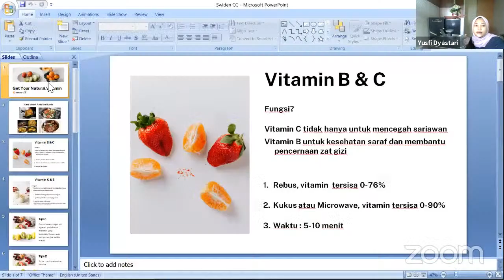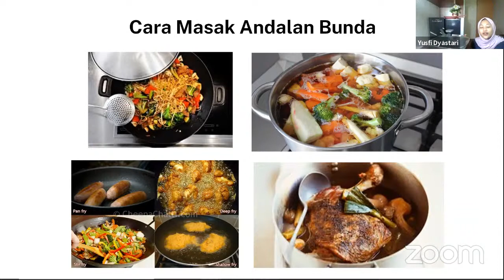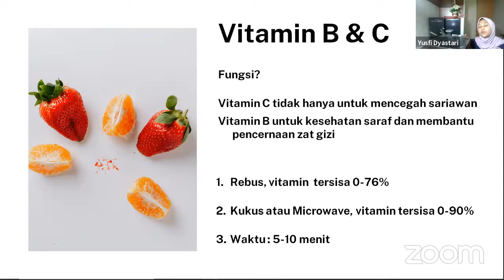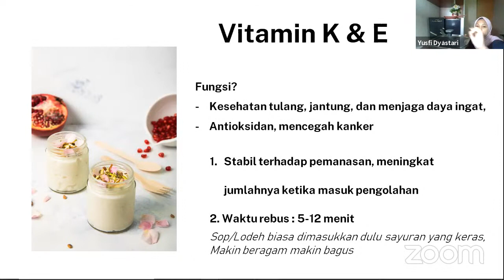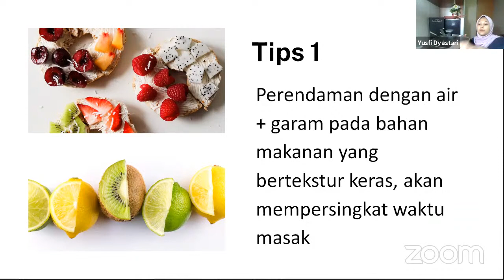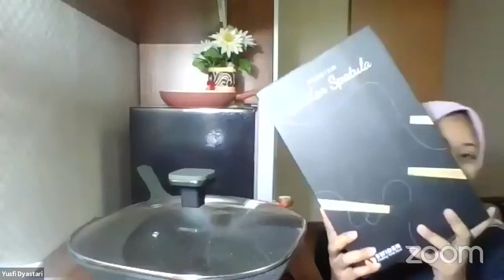Cooking Class Swiden